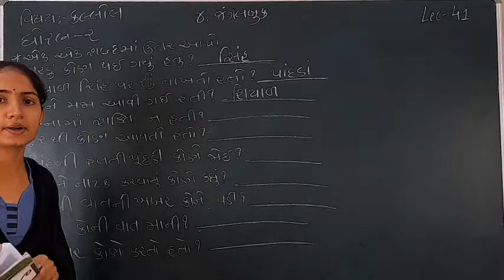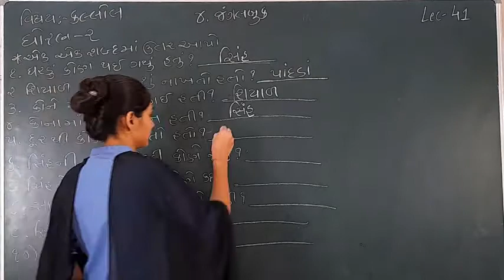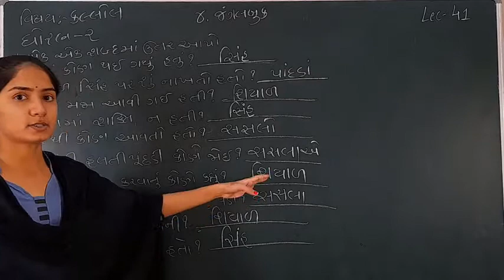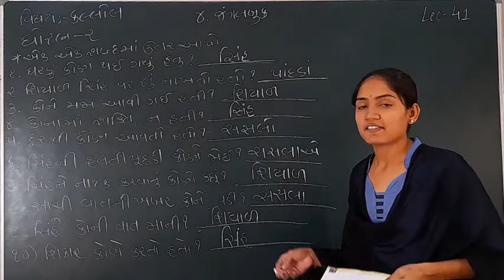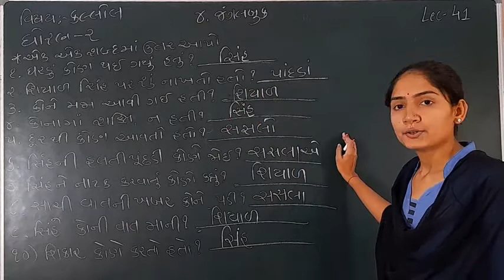Standard 2 Kallol Lecture 41 By Sonalmadam